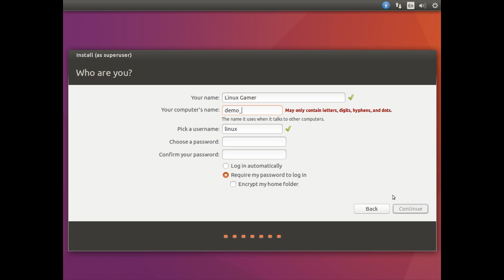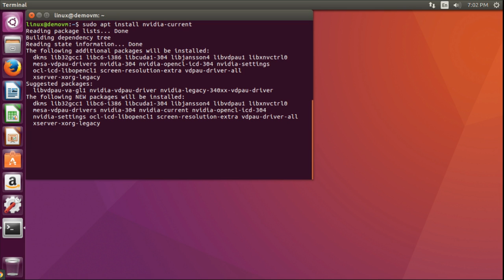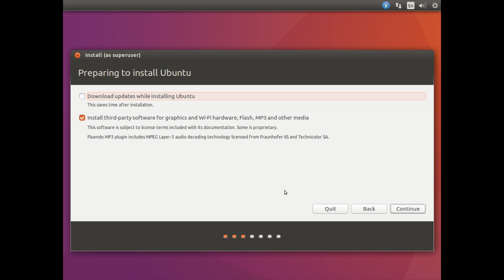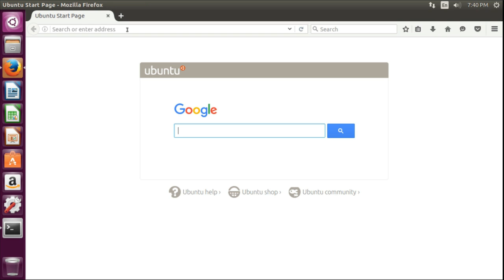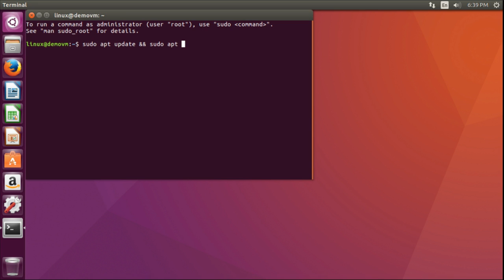First Five Things To Do With A New Ubuntu Install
Desktop: Processor AMD FX 6300 at 3.5 GHz, Nvidia GTX 970 4GB, and 8 GB 1600 MHz RAM